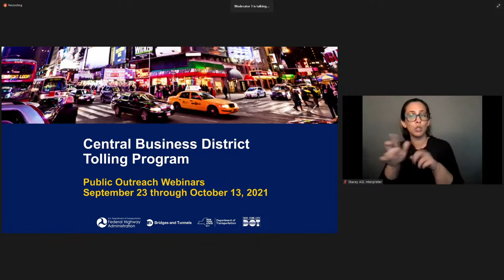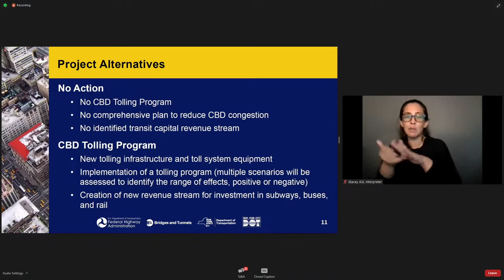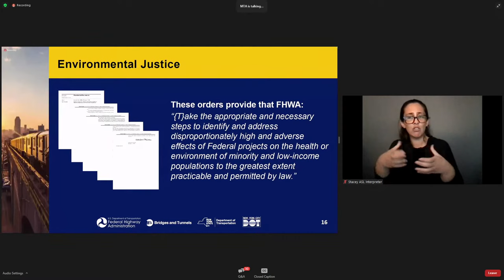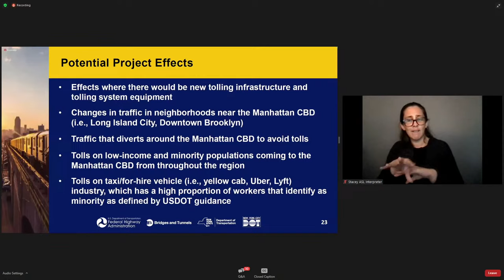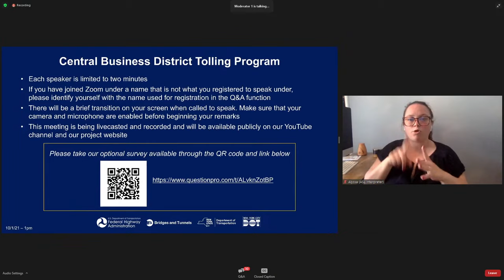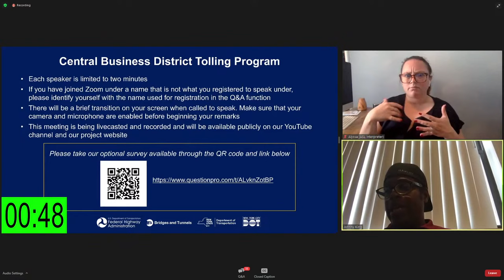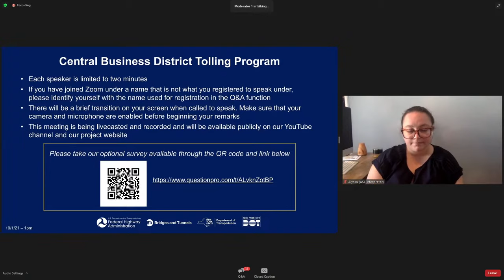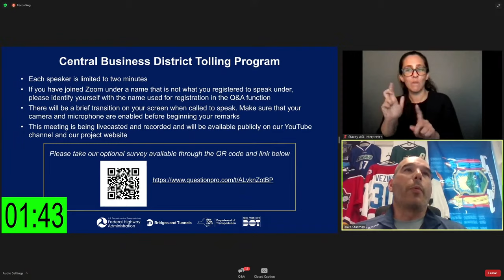CBDTP - Connecticut Public Meeting - 10/1/2021